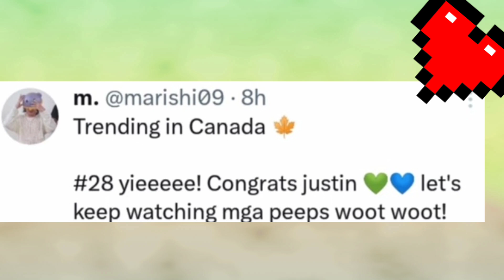SURREAL ni JAH, TRENDING at USAP USAPAN sa CANADA! Surreal MV Update!